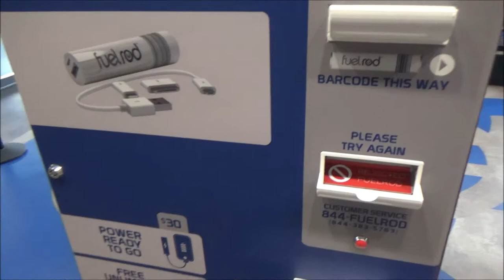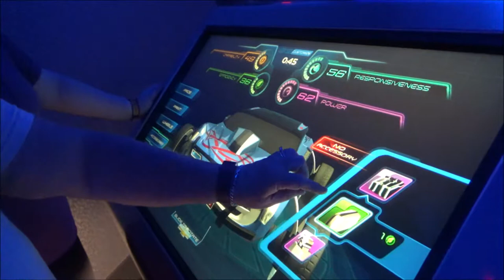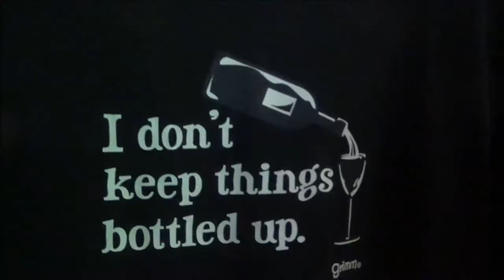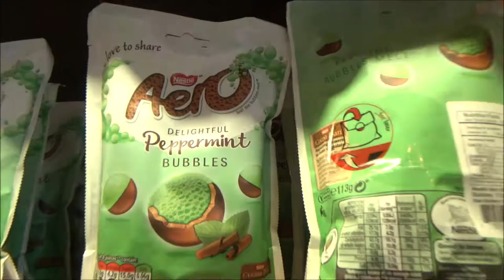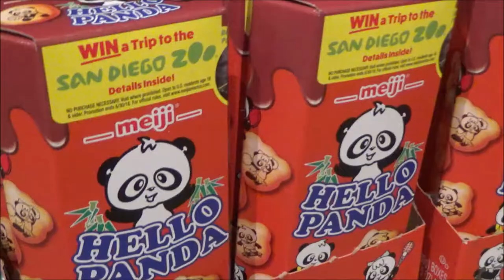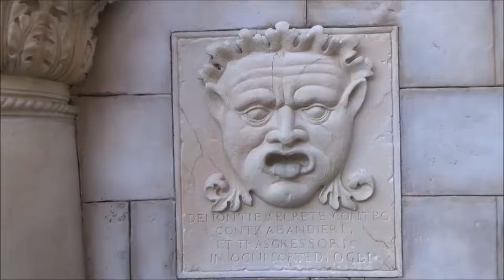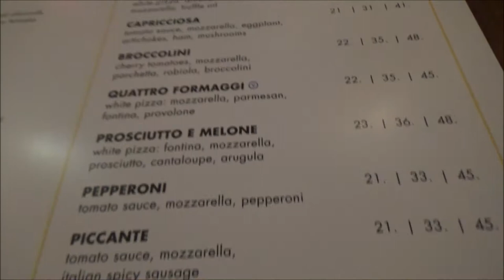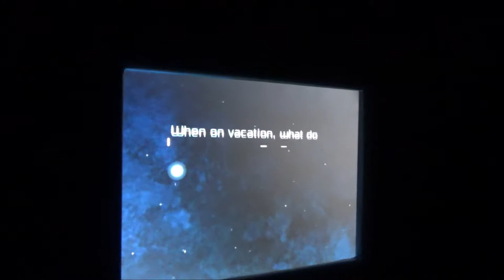Pizza For Dinner At Via Napoli!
Was able to snag dinner reservation in the Italy pavilion at Via Napoli for the whole family for 7pm. I showed up at 4pm so I could have time to tour the countries with my mother, step-dad, sister, and Brittni. It was a fun day, and super nice to have a parks day with the family for once.